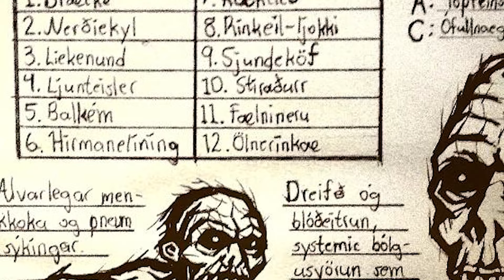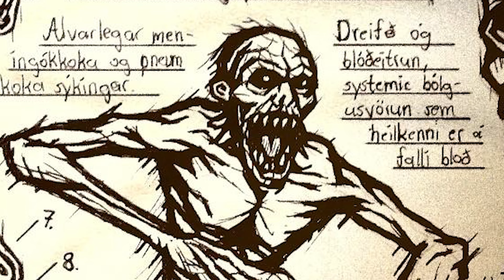Exploring the Myth - WENDIGO (SCARY MYTHS)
Exploring the Myth - WENDIGO

Hey all,
In this episode we'll be looking at eh the frightening myth of the Wendigo. A scary story that plagued many Native American Tribes